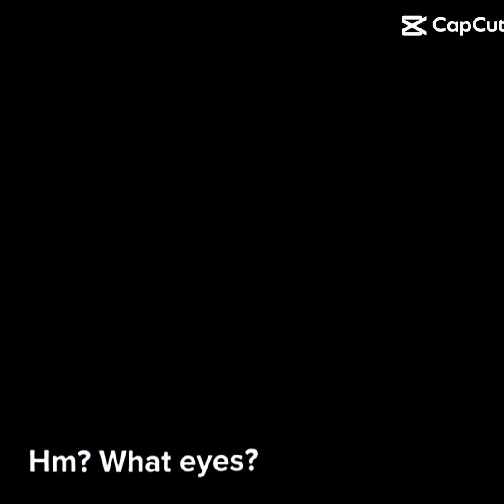lloyd x harumi